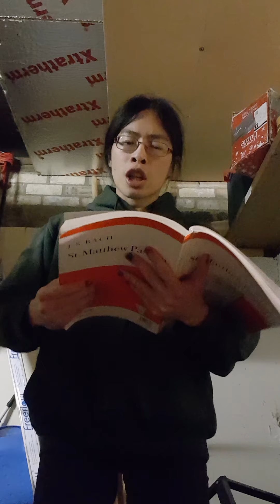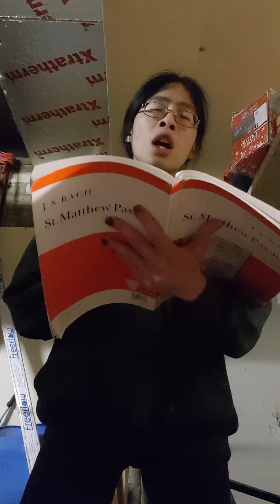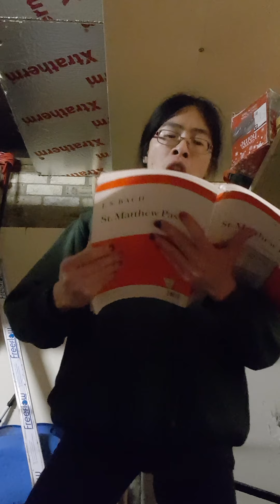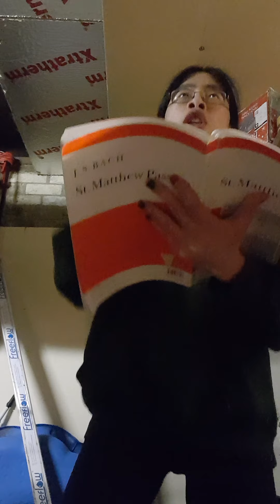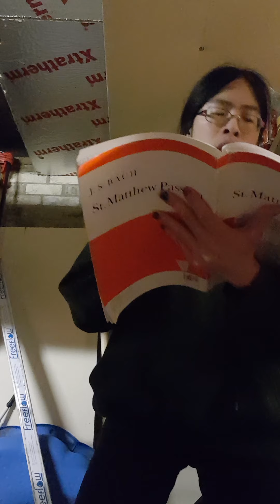Gerne will ich mich bequemen (J S Bach, die Matthäuspassion)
'Happy' Good Friday 2020.